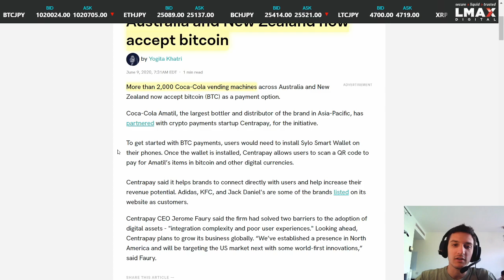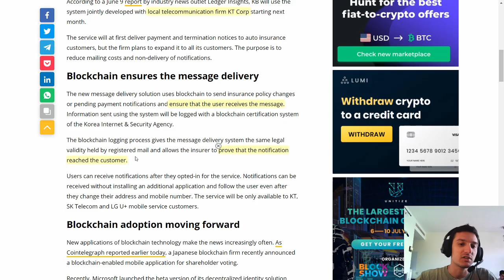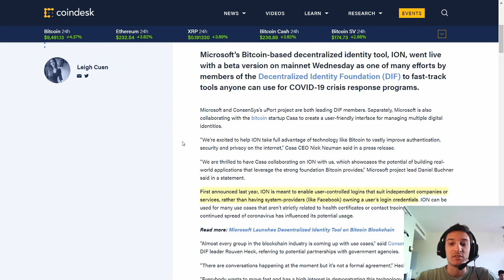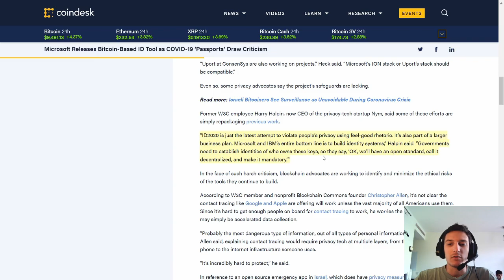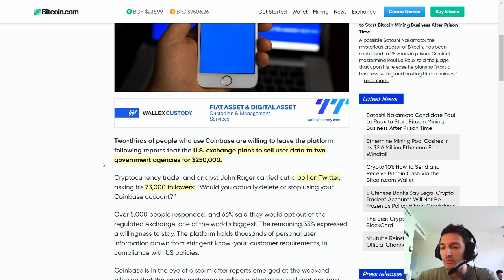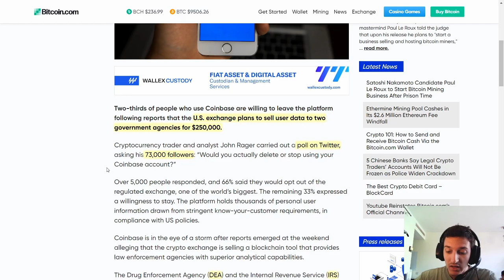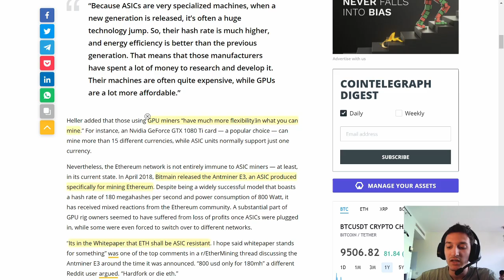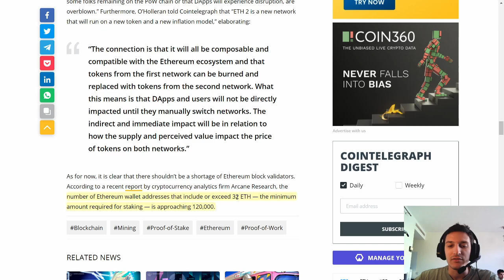Coca-Cola BTC Vending Machines | Coinbase Rekt | ETH 2.0 Miners Transition | Weekly Crypto Recap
Today in the weekly crypto news recap, we talk about:
- Coca-Cola vending machines in Australia and New Zealand now accept bitcoin
- Saudi Arabia's central bank injects liquidity in local banks via blockchain
- South Korean Insurance Giant to Use Blockchain Tech for Mobile Messages
- Binance Accused by Chinese State Media of Operating Cryptocurrency Exchange in China
- 66% of Coinbase Users Willing to Leave the Exchange Due to Mounting Privacy Concerns
- ETH Miners Will Have Little Choice Once Ethereum 2.0 Launches With PoS

What did you think about this weekly crypto news recap?

GAINS Associates does not provide individually tailored investment advice and does not take a subscriber’s or anyone’s personal circumstances into consideration when discussing investments.